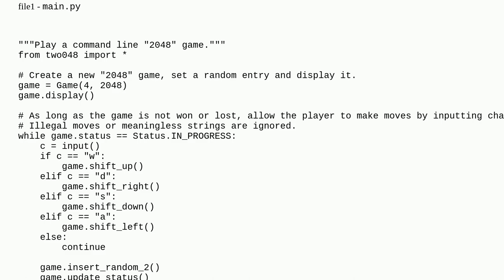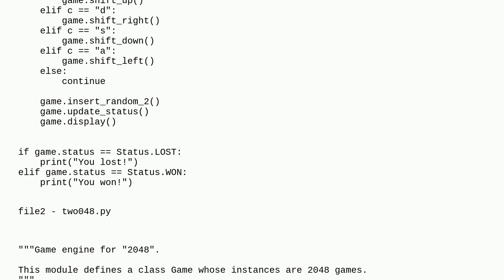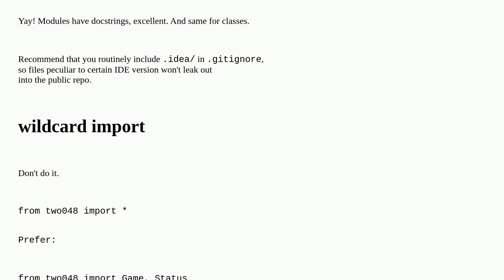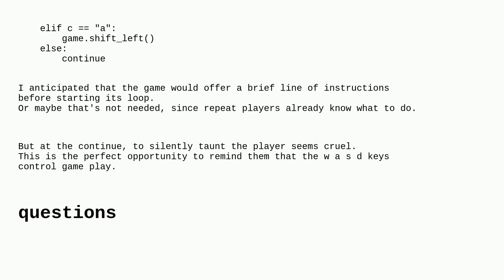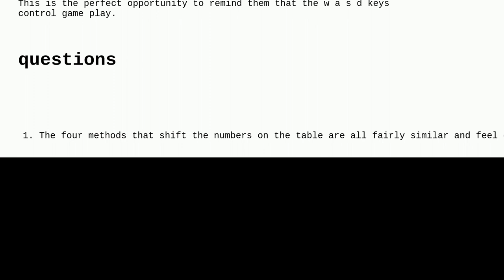Codereview: Text-mode 2048 in Python (using numpy)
Text-mode 2048 in Python (using numpy)

A special thanks goes out to the awesome community

  python numpy game